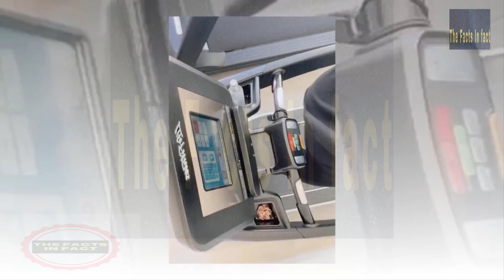Kylie Jenner Gets Candid On Postpartum Journey: 'It's Not Easy'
Kylie Kristen Jenner is an American media personality, socialite, model, and businesswoman. She starred in the E! reality television series Keeping Up with the Kardashians from 2007 to 2021 and is the founder and owner of cosmetic company Kylie Cosmetics.

The Facts, In fact, is the best source for entertainment news about the celebrities we love.